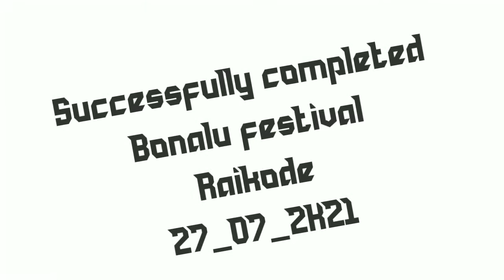RAIKODE BONALU 2021 || FESTIVAL CELEBRATIONS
మా గ్రామంలో (రాయికోడ్) లో  బోనాలు 2021 ఘనంగా నిర్వహించడం జరిగింది...
మరోసారి బోనాలు శుభాకాంక్షలు💐💐

2021 BONALU ALL CELEBRATIONS✌